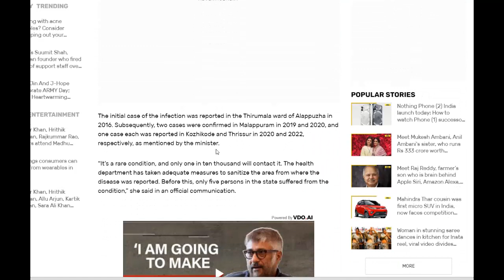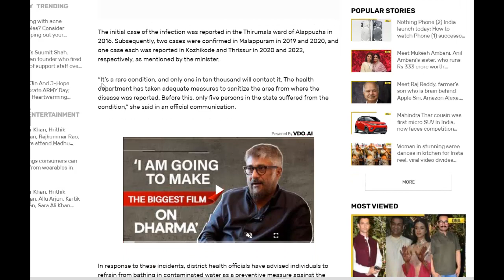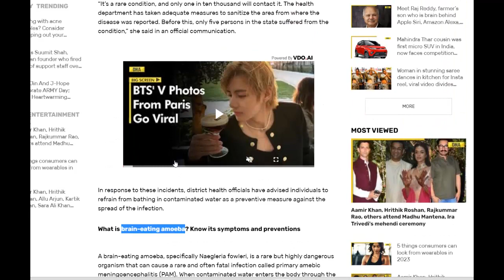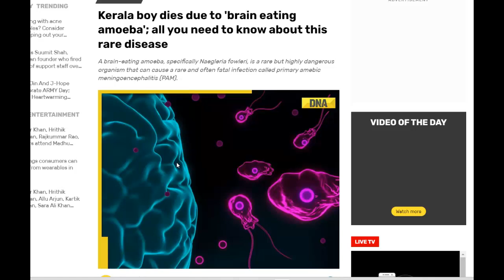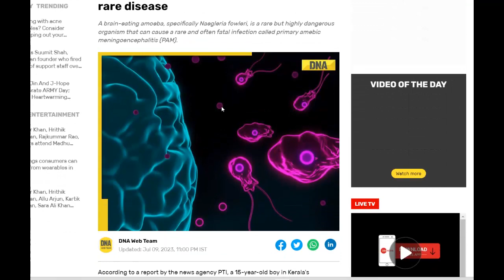दिमाग को खाने वाला अमीबा केरल में मौते brain eating amoeba -Naegleria Fowleri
About Video-
A brain-eating amoeba, specifically Naegleria fowleri, is a rare but highly dangerous organism that can cause a rare and often fatal infection called primary amebic meningoencephalitis (PAM).

✅UPSSSC VDO Re Exam/ ग्राम पंचायत अधिकारी भर्ती परीक्षा के लिए स्पेशल करंट अफेयर संग्रह (700+ प्रश्न)
नोट – 8 महीनें की इस पीडीएफ में अक्तूबर2022 से लेकर मई 2023 तक का मैटर है, यह एक सरल भाषा में सारगर्भित प्रश्नों का संकलन है, जिसे पढ़नें के बाद आपको कुछ और खरीदनें पढ़नें की जरूरत नहीं होगी.